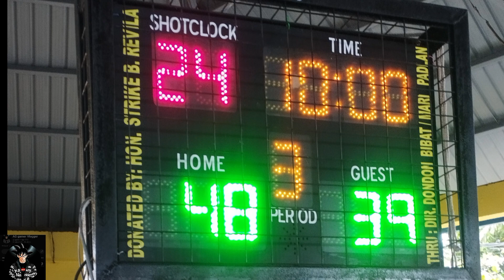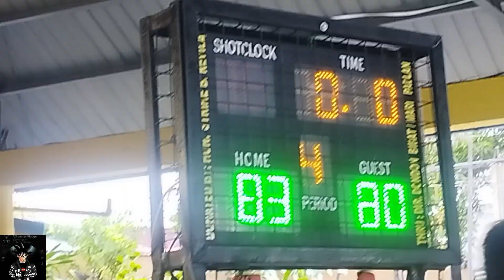GAME 5 MH1 basketball league 2024(Team 2 vs Team 3) win team 2(5-0)